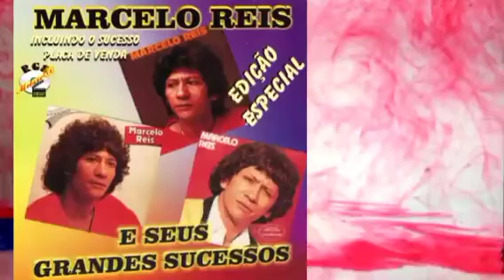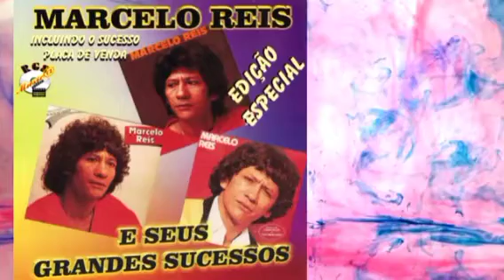Marcelo Reis - Vou Virar A Mesa